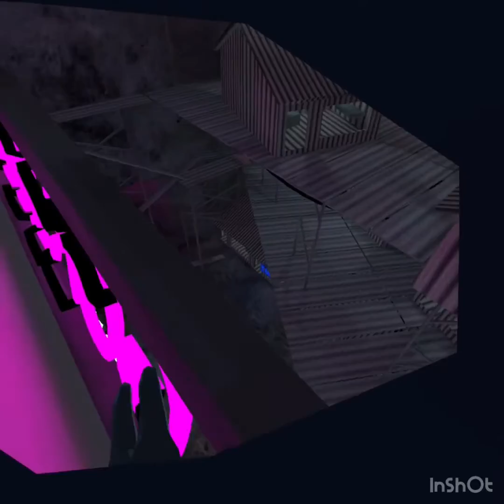I FOUND YUMYUM